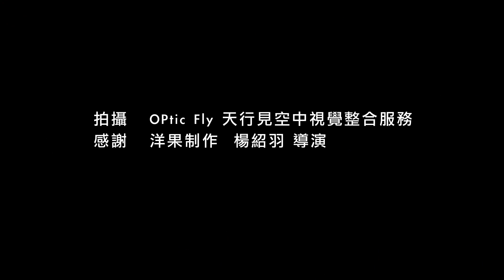20121209高雄空拍素材01-興達港 更多空拍素材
OPticFlight 衛星定位多旋翼空中拍攝載具